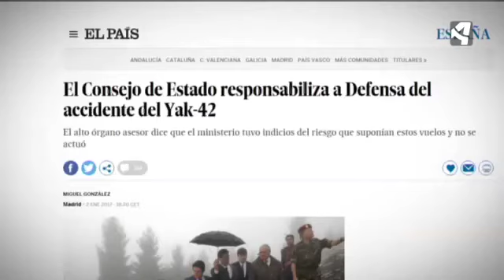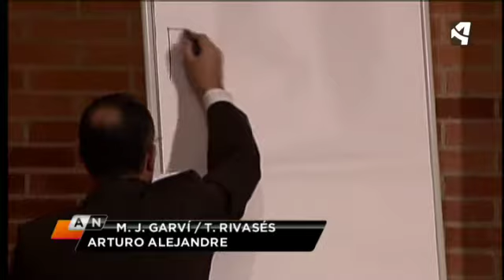VICTORIA MORAL PARA LAS VÍCTIMAS